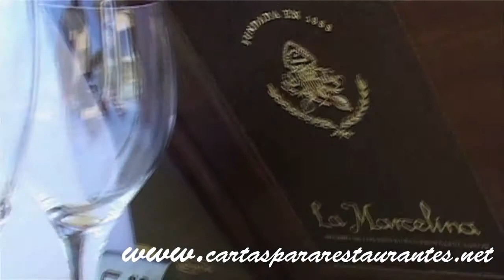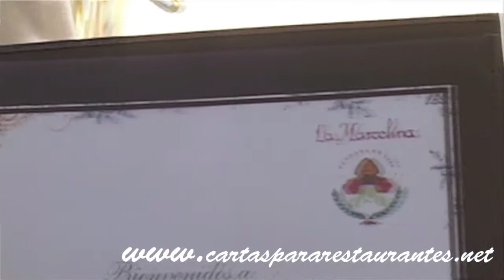Porte menu pvc